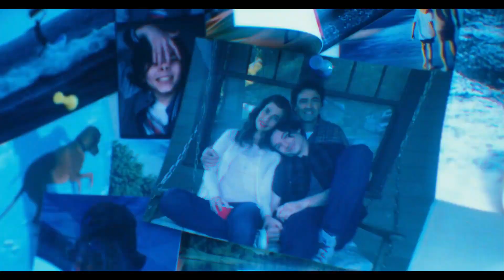THE FLASH - Trailer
Le super-héros Flash, de son vrai nom Barry Allen, voyage dans le temps pour empêcher le meurtre de sa mère Nora. Mais Barry cause involontairement des changements qui ont pour conséquence la création d'un multivers.